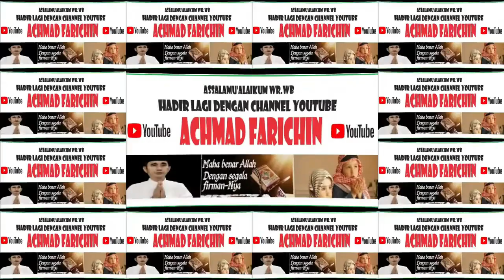KH. CHAIRUDDIN HALIM, KHUTBAH SHOLAT JUM'AT DI MASJID RAYA DARUSSALAM PALANGKA RAYA 15 DESEMBER 2023